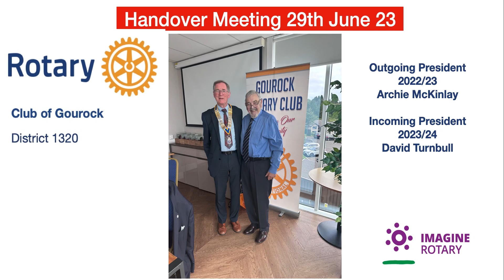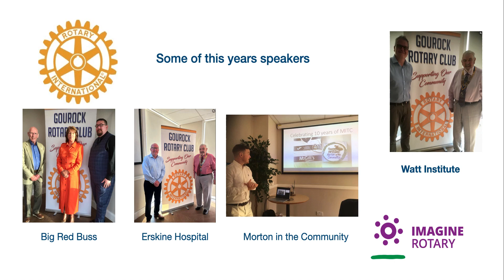Handover Night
End of a fantastic year for President Archie MacKinlay, amazing amount of money raised for charity. Congratulations to our new President for 2023/24 David Turnbull. the club wishes you all the best David.